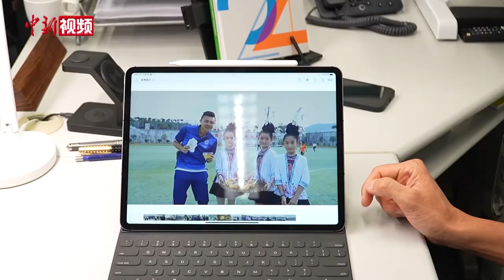“香港阿sir”赴约贵州“村超” 冀足球连接两地情谊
近日，香港警察足球会与贵州“村超”足球队在榕江县“村超”球场上连续上演6场比赛，本次前来贵州的香港警察足球会队共有40人，其中包括7名女队员。回看这趟旅程精彩瞬间，香港警务处高级警司陈宪钧仍历历在目。近日，陈宪钧在接受中新社记者专访时表示，贵港两地高铁的方便快捷以及贵州人民的热情令他印象深刻。（罗嗣昱）